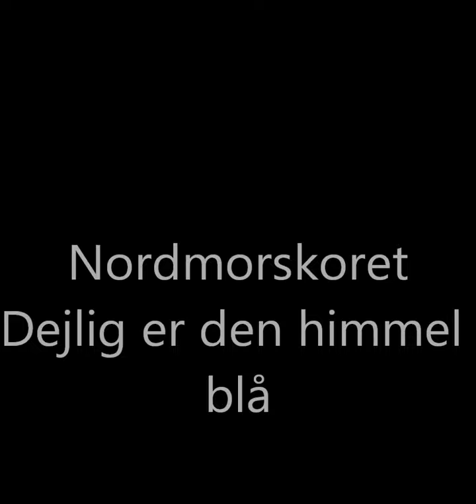Dejlig er den himmel blå Nordmorskoret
Koncert i Flade Kirke 18.12.16